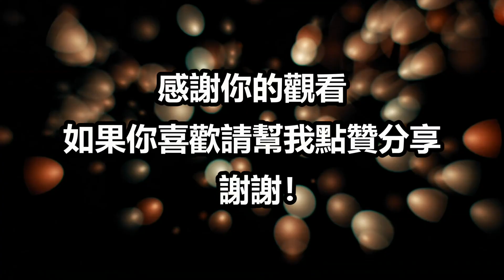震碎你三觀的動物心臟 | 恐怖的心臟再生能力 | 一分鐘心跳1000次！| 心臟不跳也能活的生物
動物世界充滿了驚喜！
聽到它們的事實和秘密會讓我們感到驚訝。
動物的心臟一直是科學討論的話題。
而其中有一些令人驚奇的事實，許多人可能並不瞭解。
今天 啊WENG 將向你們列出 動物心臟的驚人特點。

▄▄▄▄▄▄▄▄▄▄▄▄▄▄▄精選影片▄▄▄▄▄▄▄▄▄▄▄▄▄▄▄▄

兇殘血腥的「屠夫鳥」屠殺一切，把獵物活活的刺穿在樹上 | 最邪惡的鸚鵡，活生生的啃咬綿羊！

【蟑螂殺手】使出殭屍針把蟑螂變成「傀儡」| 最恐怖進化！大自然中最令人毛骨悚然的可怕生物

最霸氣的「雞中之龍」雞爪比人的手腕還要粗！|「雞中的藍寶基尼」它的肉具有神奇的力量？

昆蟲世界的統治者！這就是為什麼連蛇都害怕螳螂 | 真正的殺人機器！螳螂比你想像中還要厲害！

自然界裡最貪吃的動物！動物界的“超級大胃王” | 它一天吃的食物，人類需要吃250天「吃貨」非它們莫屬

比起老虎獅子，這些恐怖的昆蟲才是你應該害怕的！| 10種地球上最恐怖又危險的昆蟲！| 看到牠們，記得遠離喔！